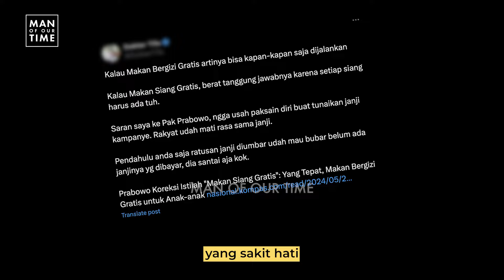PRABOWO BEGITU ADAPTIF TANGGAPI TEMUAN MASALAH MAKAN SIANG GRATIS | NASIONAL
Presiden terpilih Prabowo Subianto mengubah nama program makan siang gratis menjadi makan bergizi gratis, perubahan nama ini berdasarkan temuan yang terjadi dalam uji coba pemberian makan bergizi gratis bahwa waktu pemberian tidak perlu menunggu diwaktu makan siang.